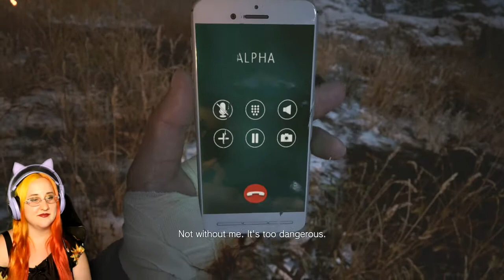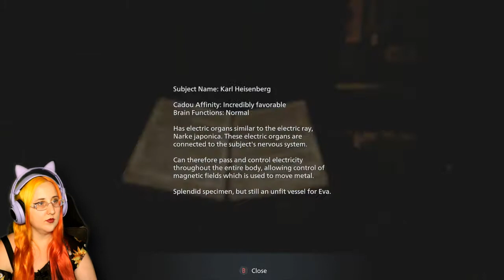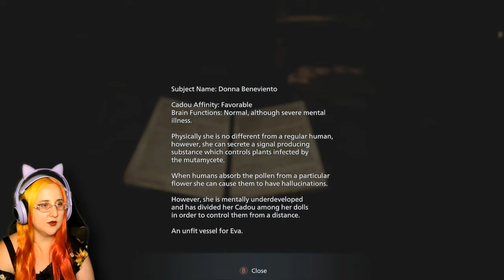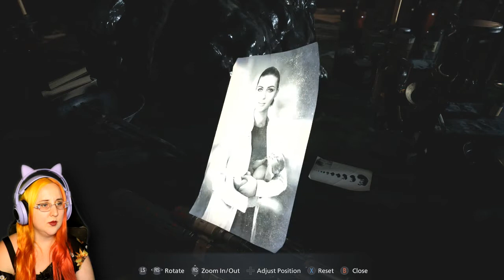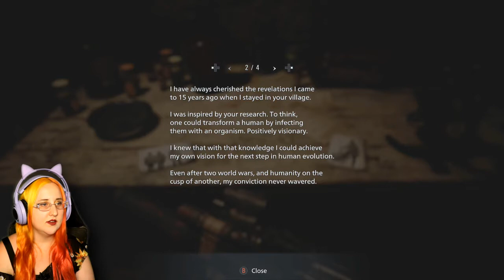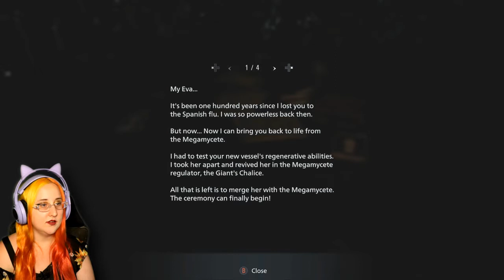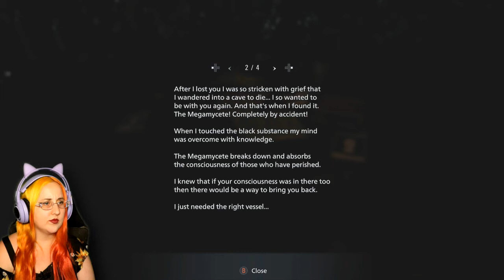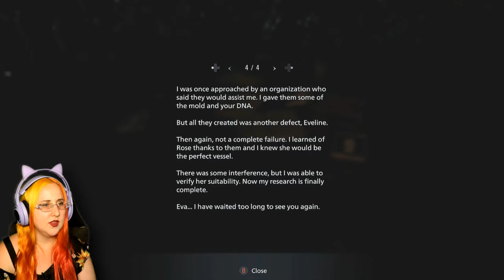Rose's Legacy - Lets Play The Village Blind with Commentary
In the final part of my Lets Play The Village Blind with Commentary, we play as Chris, find the giant fetus causing all these problems and see Ethan again. The ending of Resident Evil 8 The Village is sad and unexpected, but I can't wait to see what the next Resident Evil has in store for us with Rosemary! Lets Play Resident Evil 8 The Village with Commentary Blind!

✨ Tiktok(sneak previews): @yunaluvgames

Chapters:
00:00 Intro & Crystal Heisenburg
00:10 Ethan Encounters Miranda Cutscene
03:43 Chris Redfield Cutscene
05:55 Playing As Chris
08:38 Baby Cat Brings Me Hair Ties
09:20 Making Our Way To The Giant Mold
12:08 Destroying The Giant Mold
15:00 Heading Towards Miranda
16:00 Defeating Dark Mold Urias (Hagrid)
18:14 Giant Mold Fetus & Chris Redfield Cutscene
19:26 Miranda's Lab & Notes
27:37 Finding Mia Cutscene
29:52 Ethan & Eveline Cutscene
34:34 Ethan & The Duke Cutscene
36:26 My Last Visit To The Duke
38:38 Heading To Miranda
39:50 Miranda & Rose Cutscene
41:34 Battling Mother Miranda
45:19 Defeating Miranda Cutscene
45:56 Saving Rose Cutscene
52:03 Rose's Legacy, The Ending Cutscene
55:18 My Game Stats
56:25 Outro